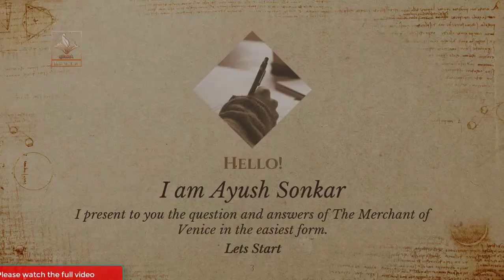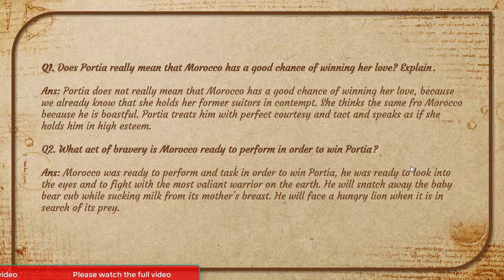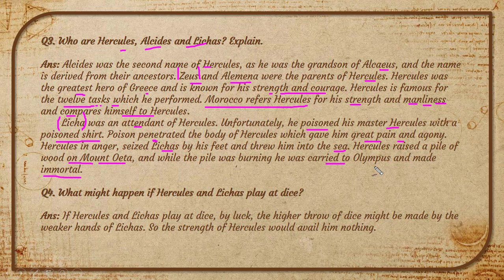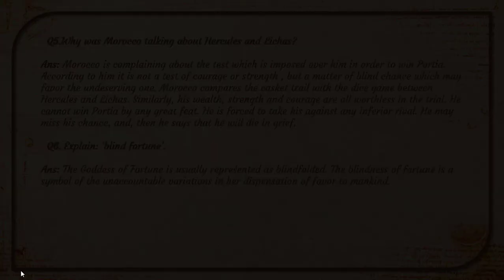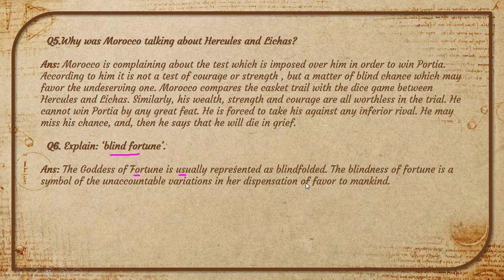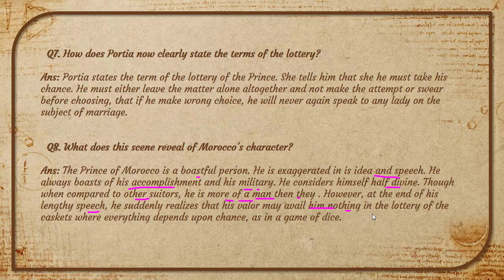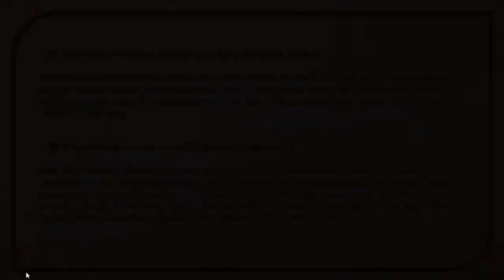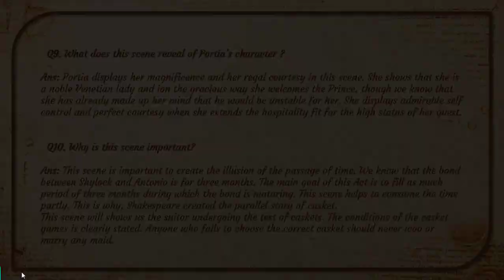The Merchant of Venice, Act 2 Scene 1 || Question and Answers (part-2), Best explained by Ayush Sir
10 most important questions and answers of the merchant of Venice,  explained in very easy language which will help all the students to understand this scene very easily.